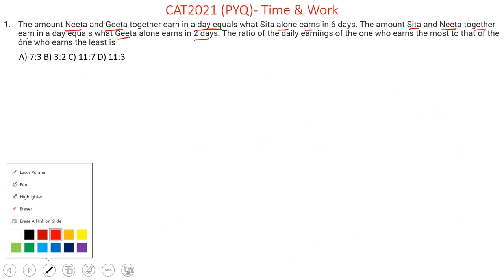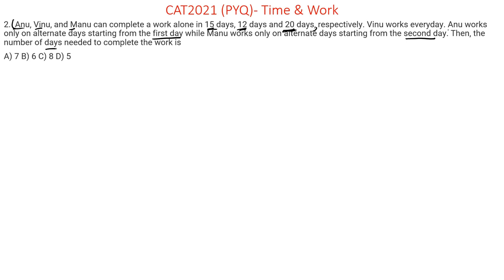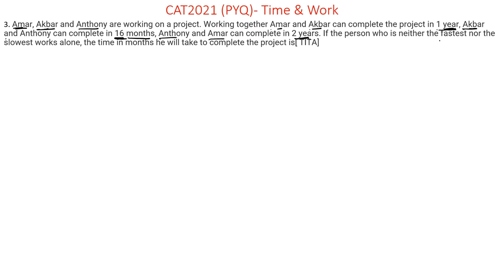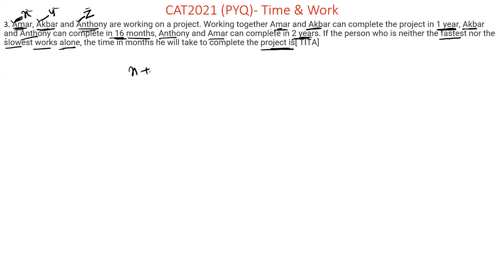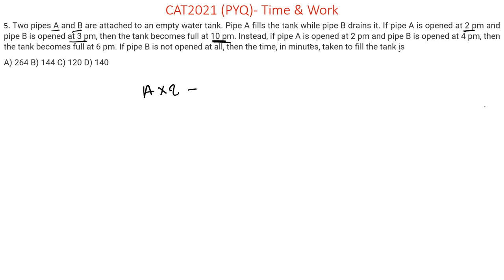CAT2021 TIME AND WORK PYQ!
In this session, we learn CAT 2021 TIME & WORK of previous year questions with detailed solutions.